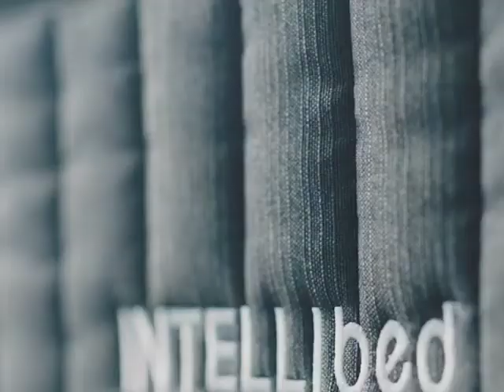Intellibed Gel Matrix Review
This is an unpaid product review done for Intellibed, as a partner of the Women's Choice Award. The Intellibed is a revolutionary gel matrix mattress that is unparalleled to other mattresses on the market. With 9 out of 10 female customers saying they would recommend their Intellibed mattress, and with a 20 year warranty provided by the Intellibed company, you really can not go wrong. Check out what Stefanie has to say about her very own Intellibed mattress, her experience, what makes this mattress unique, and awesome visuals to bring it all to life. Enjoy!

Please "Like" the video if you enjoyed it, and thank you for taking the time to watch! :)